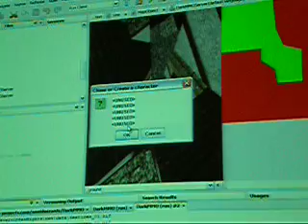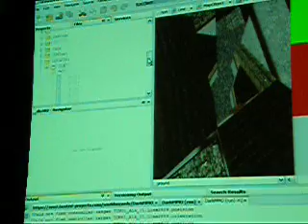Project darkstar demo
A demo MMOG shown in JavaOne 2008 using project darkstar